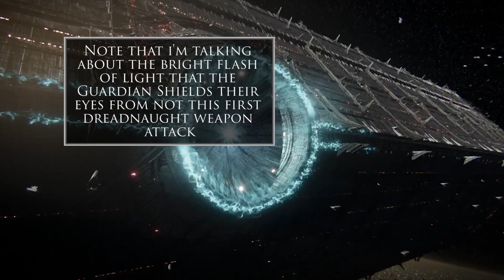Destiny - Dreadnaught teaser! All Dreadnaught missions and Cabal Bosses!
Bungie just dropped a new Teaser for the upcoming dreadnaught Livestream! In it we see some of Nolan North's voice acting, a full map of all the missions on the dreadnaught and a sneak peak at the new Cabal bosses, the shield brothers!

For a video going into greater detail on the shield brothers and the rest of their strike leave a like on this video!